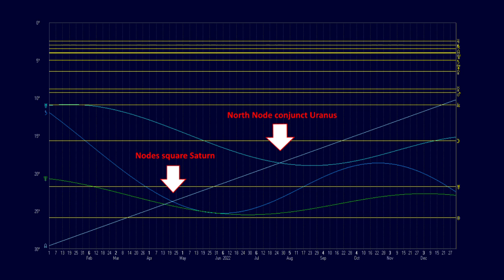Astrology Of 2022: The Nodes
If you've enjoyed my work but don't want/can't afford a reading? Toss me a donation in lil ol' Canadian dollars and I'll send you a couple of e-books!